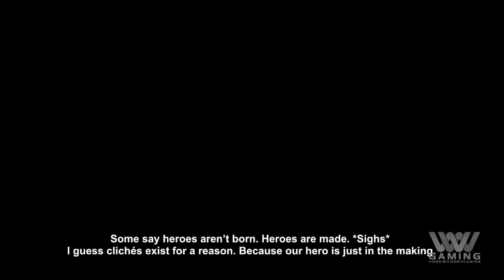The first 10 minutes of Skylar & Plux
Watch the first 10 minutes(ish) of Skylar & Plux: Adventure on Clover Island. Our full review will be up by the end 6pm 19/5/17.

Footage was captured on PlayStation 4.